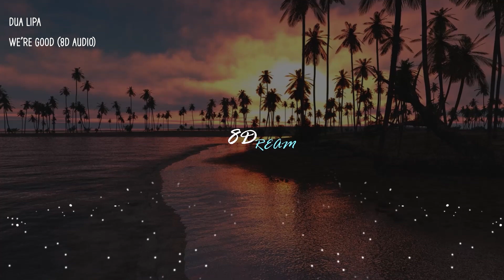Dua Lipa – We’re Good (8D AUDIO)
Credits📋 :
Background🌆 : Unsplash Or Pintrest
Audio Edit : Adobe Audition
Video : Adobe Premier Pro & After Effects
Lyrics🎵 :
[Verse 1]
I'm on an island, even when you're close
Can't take the silence, I'd rather be alone

[Pre-Chorus]
I think it's pretty plain and simple, we gave it all we could
Pretend like we should and say we're good

[Verse 2]
No need to hide it, go get what you want

[Bridge]
Now you're holding this against me, like I knew you would
I'm trying my best to make this easy

[Chorus]
(Like sleeping and cocaine)
(To go our separate ways, oh)